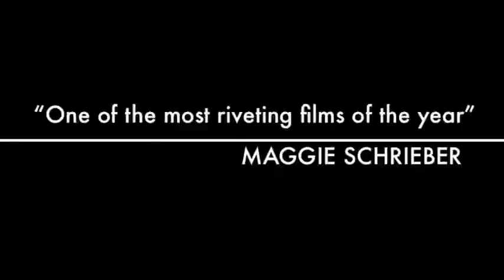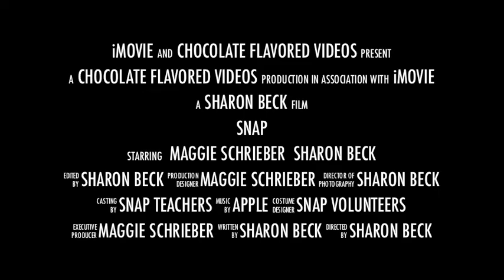SNAP trailer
Special Needs Arts Program movie trailer